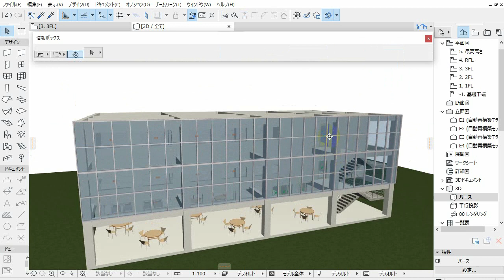ArchiCAD Magic 22 17・3Fをつくる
This movie is for Japanese who study ArchiCAD through Graphisoft Japan's original text "ArchiCAD Magic".